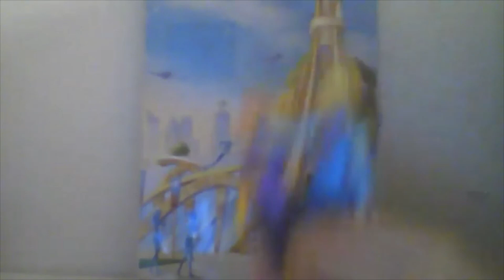DinaVill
This is a different version to the video "Villains" I wanted to show Dinavill being evil! I also included supergirl here! I am having fun making these toy videos. I hope that you all are enjoying them too.